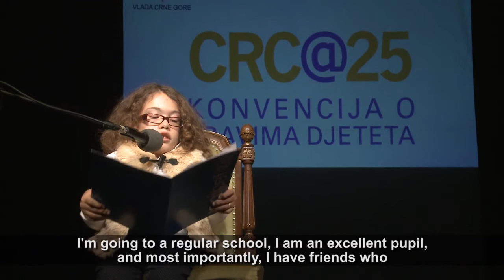UNICEF MNE - Montenegro celebrates the 25th anniversary of the UN CRC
The President of Montenegro Filip Vujanović and UNICEF Montenegro Representative Benjamin Perks, together with young people, celebrated the 25th anniversary of the Convention on the Rights of the Child at the Royal Theatre “Zetski Dom” in Cetinje.